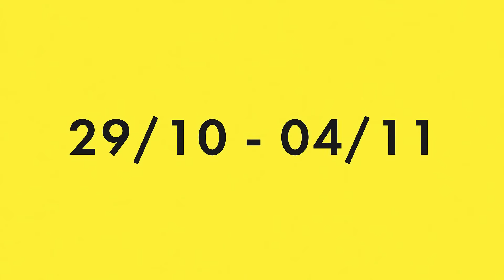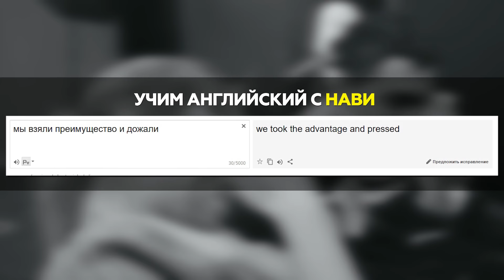NAVIVLOG: Mag post-game analysis, complex match vs compLexity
The new NAVIVLOG features Day 2 of the competition at DreamLeague and the complex match versus NA representative compLexity. In the video, we talked to MagicaL about the team's preparation coming into the series, and at the end of the game day, coach Mag provided his post-game analysis of the encounter.

Новый NAVIVLOG посвящён вчерашнему дню в рамках DreamLeague и сражению с американским коллективом compLexity. Непосредственно перед началом матча мы побеседуем с MagicaL о готовности к битве, а в конце игрового дня за разбор полётов сядет сам тренер, Mag, где проанализирует действия двух команд на прошедших картах.

Our Dota2 roster:
Vladyslav "Crystallize" Krystanek (safe lane)
Idan "MagicaL" Vardanian (mid lane)
Evgenii "Blizzy" Ri (off lane)
Evgenii "chuvash" Makarov (support)
Akbar "SoNNeikO" Butaev (captain, support)